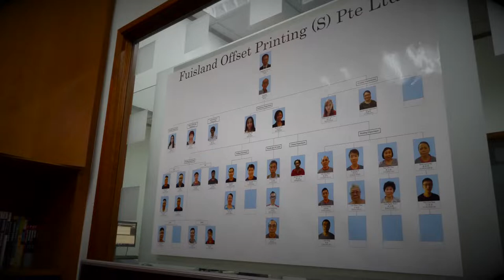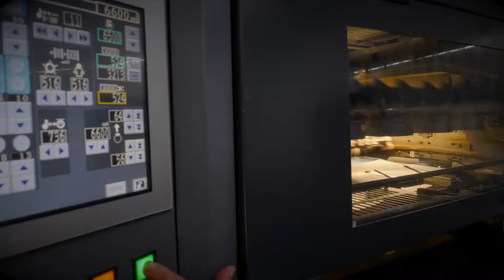Fuisland Corporate Video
Established in 1996, Fuisland is a one-stop printing hub that specialises in book printing services.

Over the years, Fuisland has gained tremendous industry knowledge in the areas of book printing from encyclopaedias, assessment books, coffee table books, travel guides, cook books, to story books and more.

With a fully equipped facility from pre-press service, to printing, right through to the book binding process, Fuisland has the ability to closely monitor and oversee each print process to ensure the highest product quality.